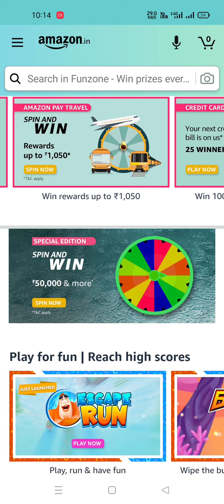Amazon Special Edition Spin And Win Quiz 7 June 2021// Prize Worth Rs 1 Lac